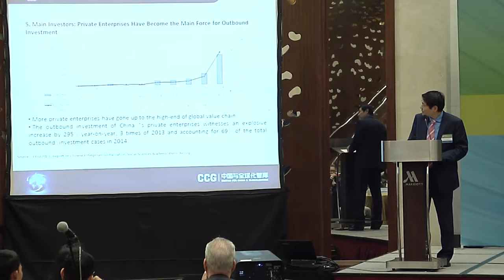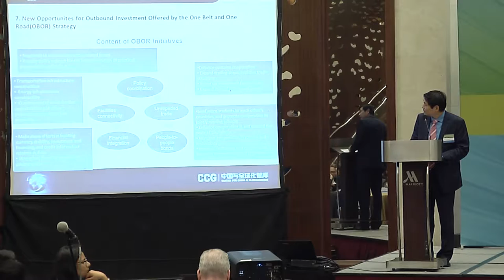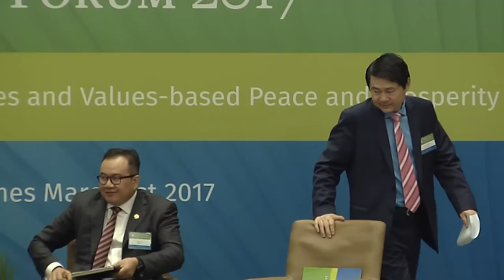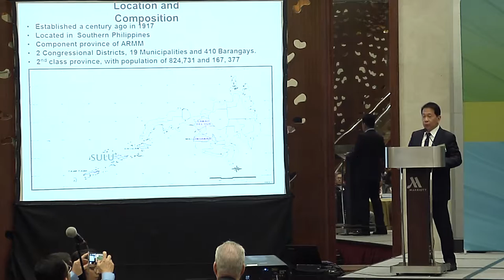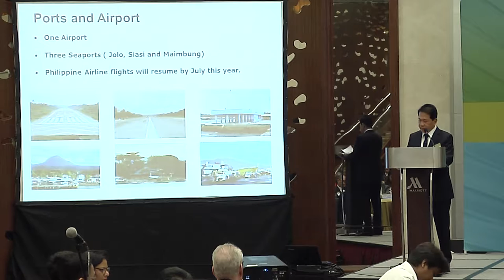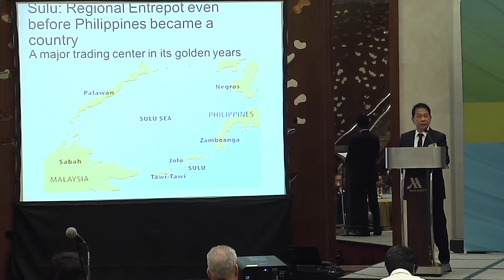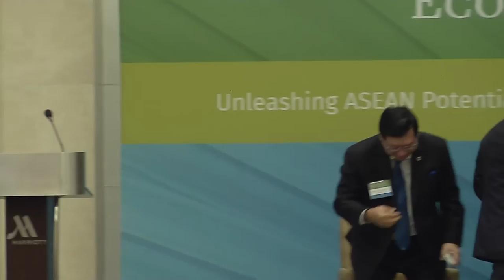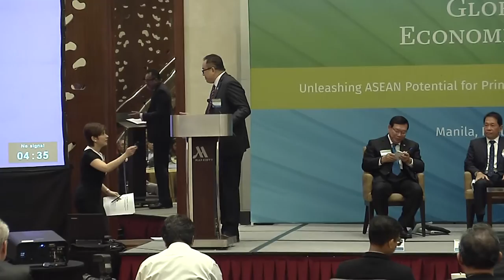Business Forum 3: Trade and Investment as Catalyst for Peace and Regional Stability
Global Peace Convention 2017, Manila, Philippines
Moral and Innovative Leadership: New Models of Peace and Development, March 1

o Dr. Huiyao Wang, Founder and President, Center for China and Globalization
o Governor Abdusakur Mahail Tan is President, Chairman and CEO of AMT Group of Companies
o Dato Latt Shariman Abdullah, Businessmann, Advisory to the Malaysian National Government
o Melito S. Salazar, Jr. Vice-President, Chamber of Commerce of the Philippine Islands
o Moderator: Pia Arcangel, Public Affairs Journalist, GMA NEwS